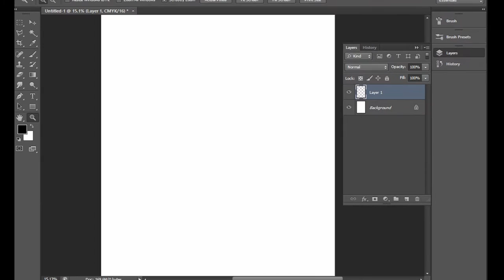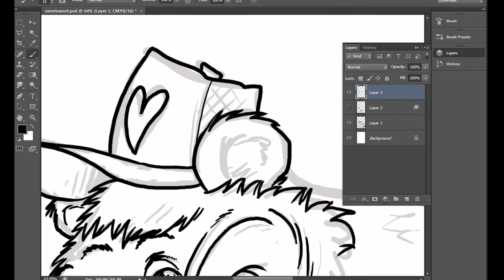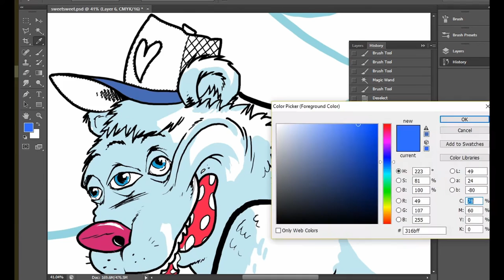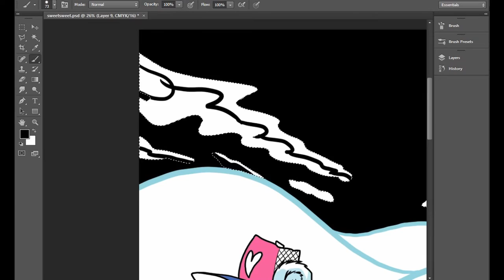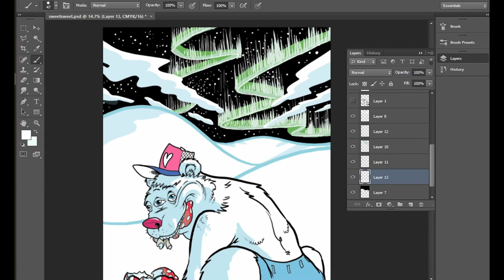Sweet Sweet - Yhali Art for JMB4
"Sweet Sweet" featuring Jason Hann (String Cheese Incident) by the Joe Marcinek Band off the album JMB4.

Collaboration with artist YHALI ILAN. He made 8 different pieces to go with each song off the album!

Supreme song details:

Tony Hall - Bass
Nikki Glaspie - Drums
Shaun Martin - Piano, Organ, Keyboards
Jason Hann - Percussion
Joe Marcinek - Guitar (Composer)

Recorded at Full Sail University (Studio A, Audio Temple)